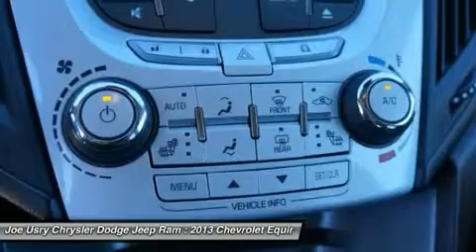2013 CHEVROLET EQUINOX Jackson, MS P6125855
2013 CHEVROLET EQUINOX Jackson, MS
Stock# P6125855

5395 I 55 N.

Looking for the right car? Today could be your lucky day. With 34220 miles, this Silver, 2013 Chevrolet Equinox equipped with Automatic transmission could be yours. Request more information and set up a test drive right away.